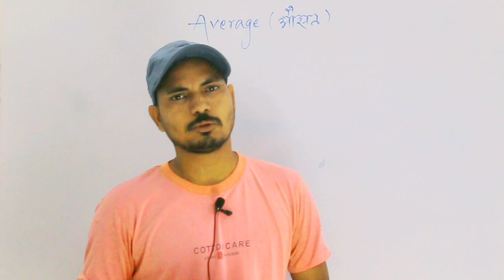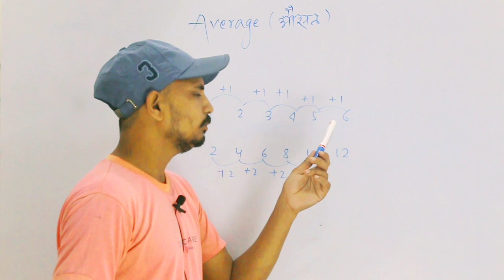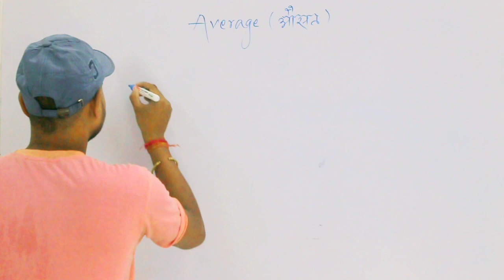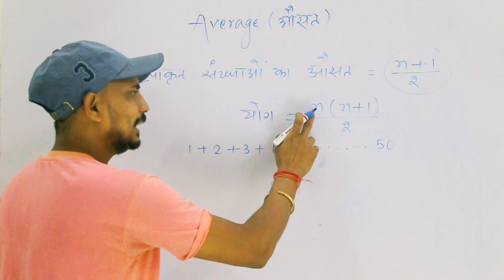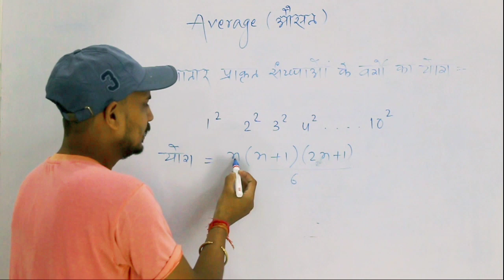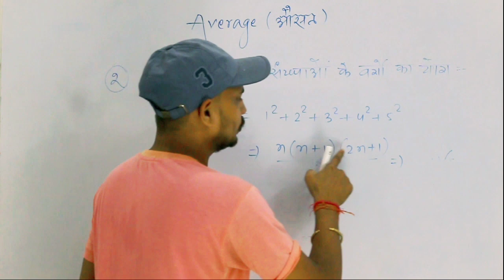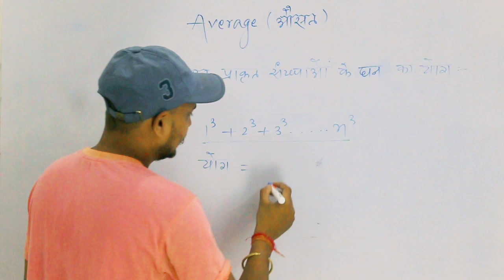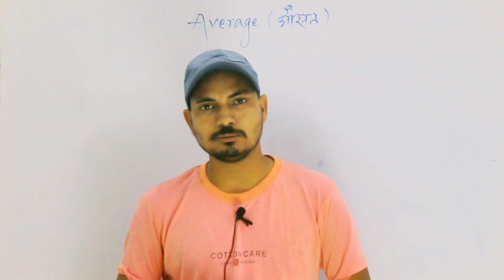Average Full concept part 2||Short Trick||For Railway,SSC,Excise constable||Rohit Das